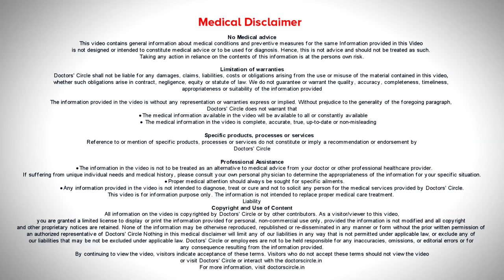White coating on tongue of baby. Why It Happens and How to Treat It? -Dr. K Saranya |Doctors' Circle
Dr. K Saranya | Appointment booking number : 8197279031
Consultant  Pediatric & Preventive Dentist| Krishna Dental Koramangala, Bangalore
White coating on the tongue of infants is very common when the child is  feeding  and when  the  baby  is  following  a milk  based diet . This can be easily cleansed using a cotton or a gauze  wrapped  around the  caregiver’s finger dipped in water. If the layer does not come off or if the layer is persistent and present for a long time it is advisable to have it checked by the pediatric dentist.